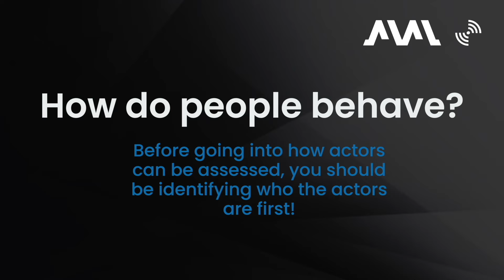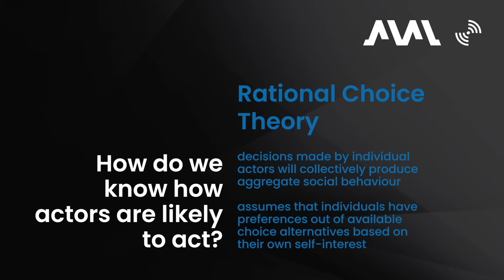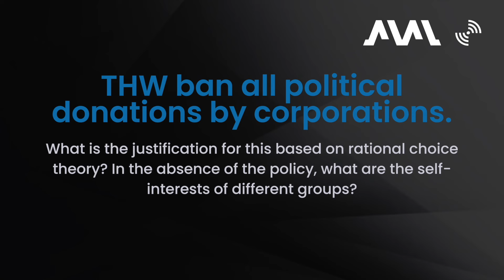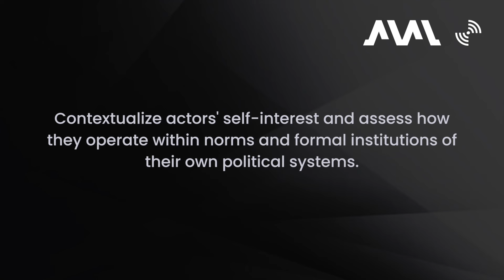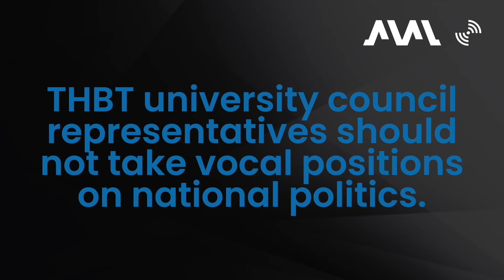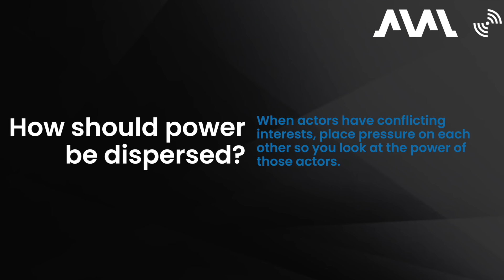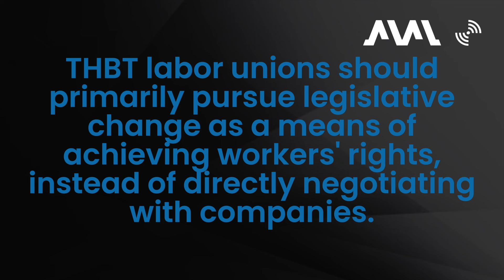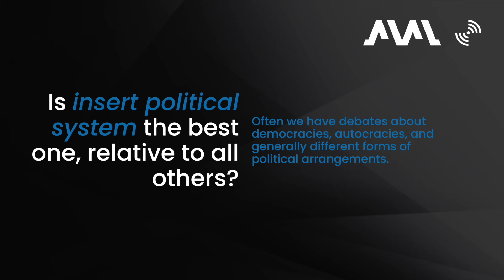Masterclass 5: Understanding Political Actors (with Bea Legaspi)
'Understanding Political Actors' with Bea Legaspi is the fifth edition to the free online lecture series entitled Mobile Masterclasses.